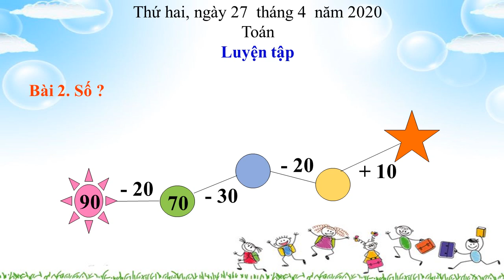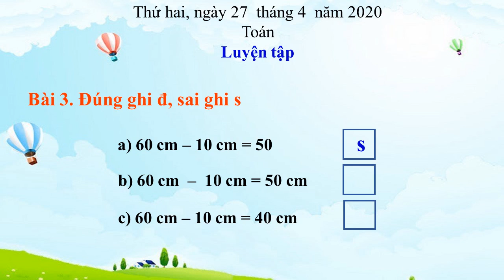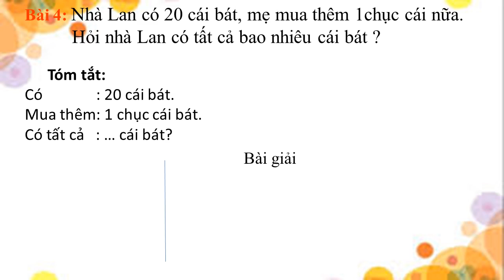LỚP 1 - TUẦN 25 - TOÁN - LUYỆN TẬP - TRANG 132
Phòng GDĐT TX Tân Uyên
Trường Tiểu học Tân Phước Khánh A